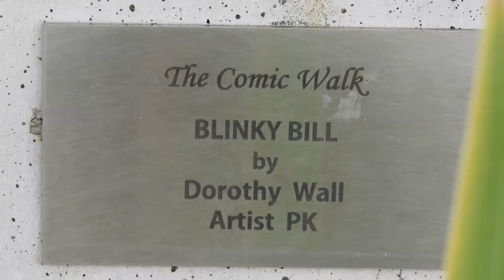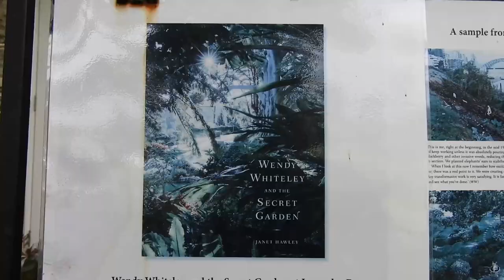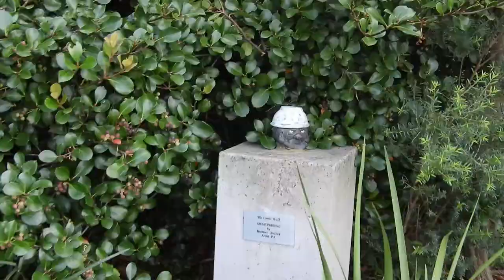Sydney's HIDDEN Gem - Wendy's SECRET GARDEN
We visit Wendy's Secret Garden in Sydney Australia.  A hidden gem just north of the city.  Wendy Whiteley's Secret Garden is located at Lavender Bay on the lower North Shore of Sydney Harbour.

Take your family to enjoy this wonderful, rustic space created with love and maintained for more than 20 years.

Walk, drive, ferry or train - make the trip, you will not be disappointed.